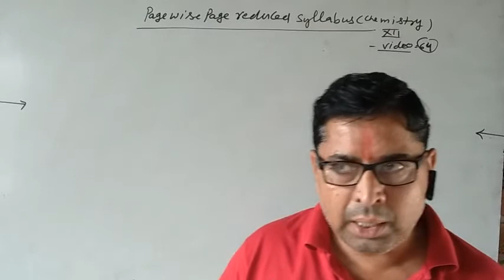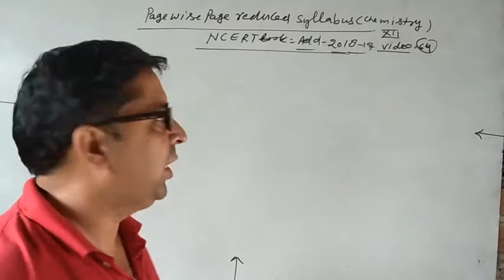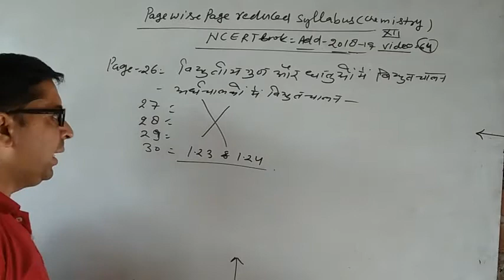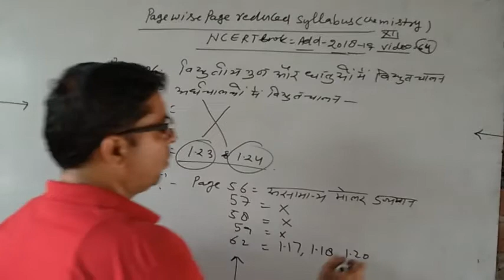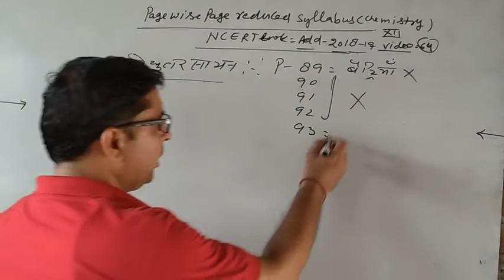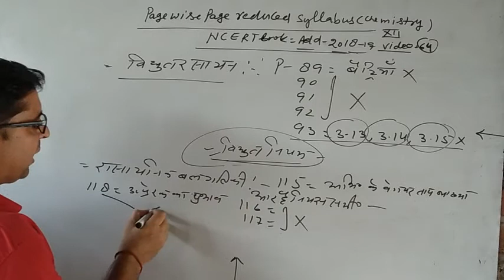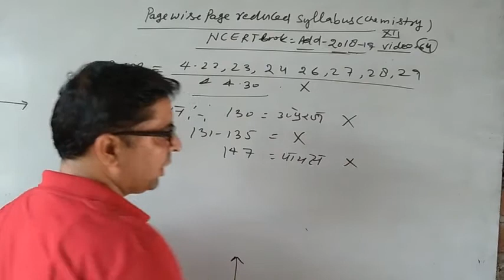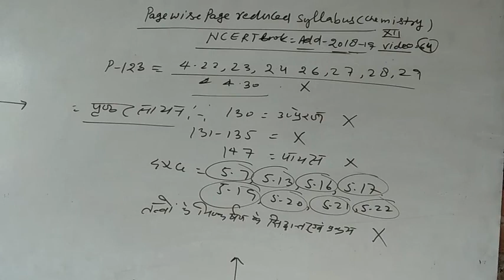Page wise page class 12th up board reduced chemistry syllabus part 01